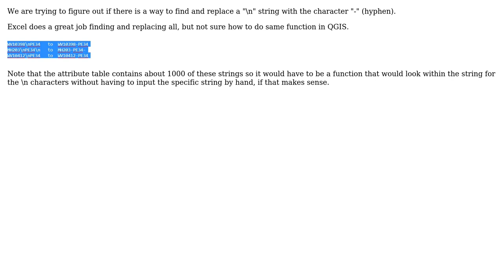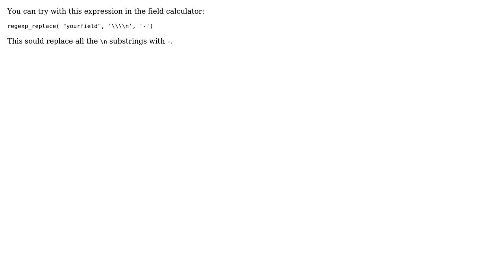GIS: Find and Replace ALL function in QGIS field calculator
With thanks & praise to God, and with thanks to the many people who have made this project possible! | Content (except music & images) licensed under CC BY-SA | Music | Images & others | With thanks to user Jeff Dunn user ArMoraer and the Stack Exchange Network Trademarks are property of their respective owners. You are responsible for your own actions.